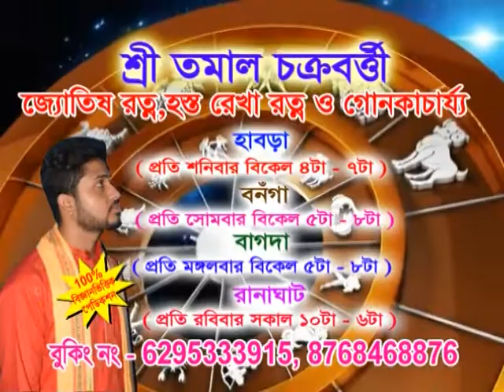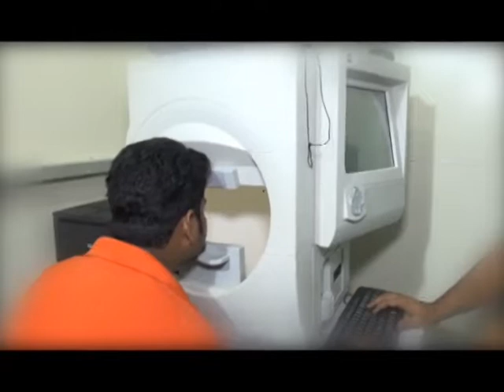Bengal LIVE NEWS 27.07.18